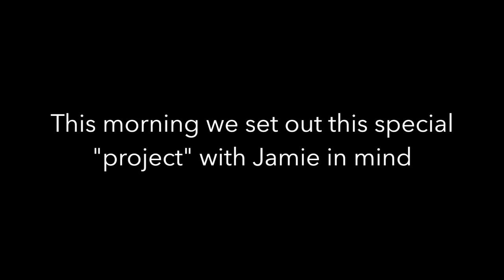Jamie chimpanzee cleans up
Learn more about Jamie and her chimpanzee family at ChimpsNW.org